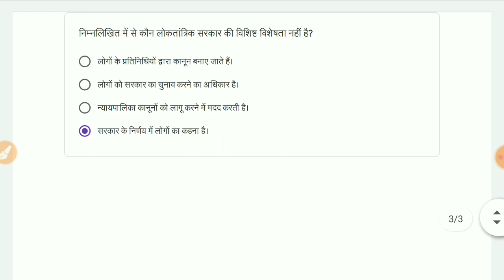Class 6 साप्ताहिक क्विज Whatsapp Quiz Answer| Week-30 10/4/2021| conve quiz| SST साप्ताहिक क्विज